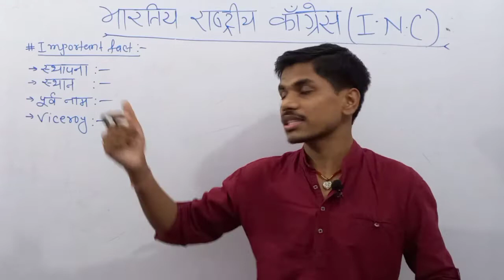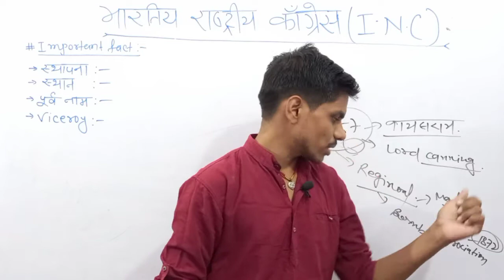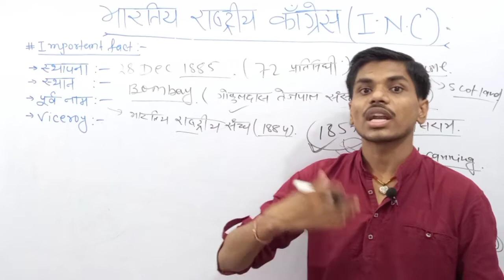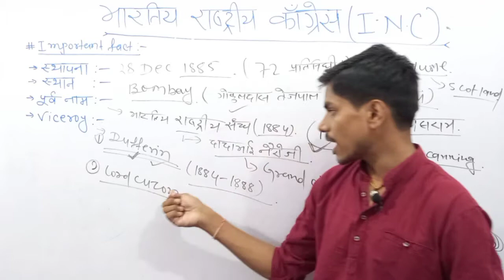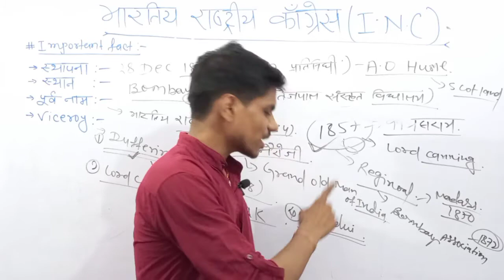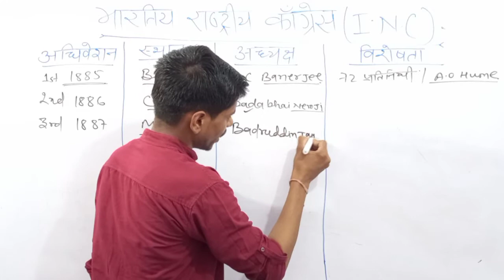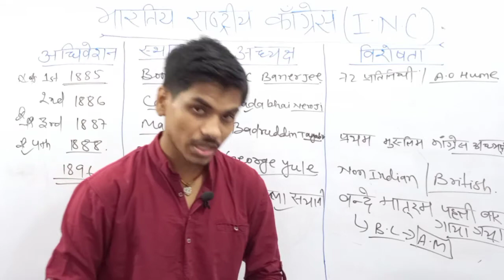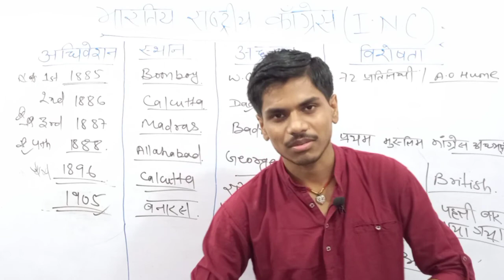भारतीय राष्ट्रीय कांग्रेस (I.N.C) Part-1|| महत्वपूर्ण अधिवेशन और परीक्षा में पूछे जाने वाले प्रश्न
Target Classes Patna

00:00 Introduction
1:34 Background
6:05 Formation of I.N.C
19:30 Important Congress Session